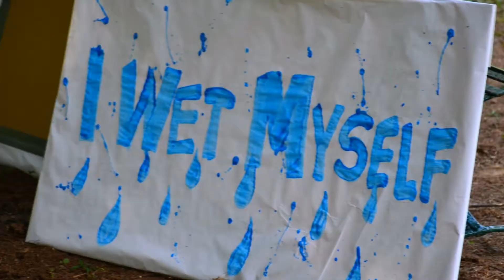WaterFest 2017 It is Sweet